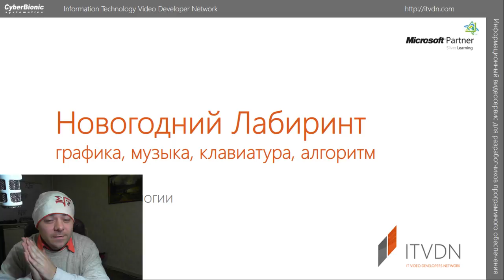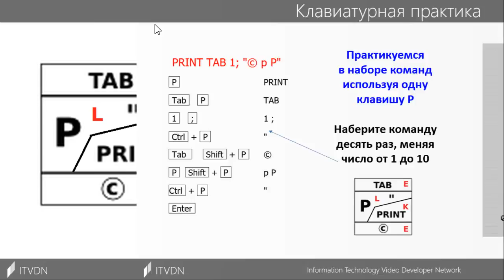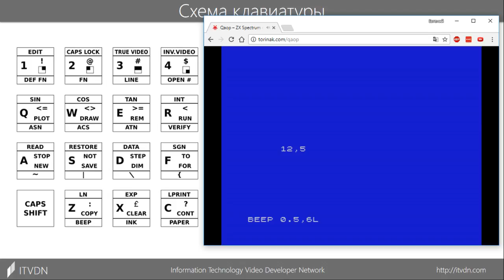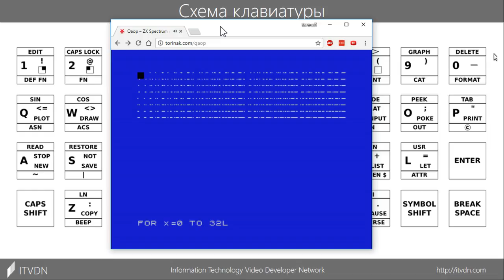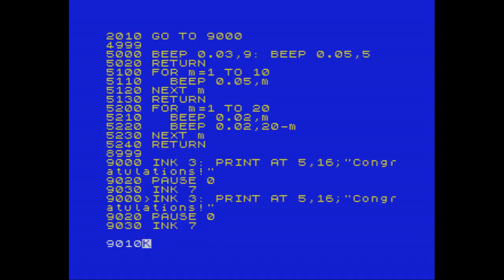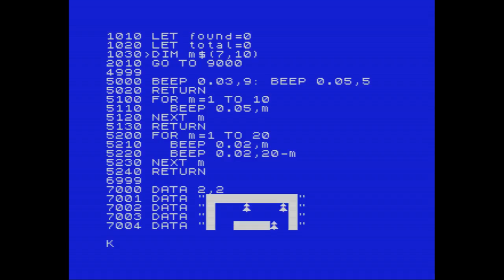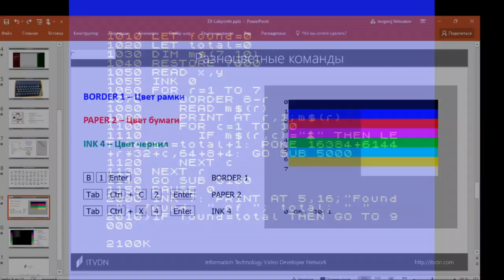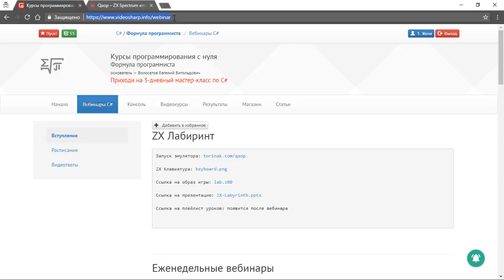Новогодний лабиринт на ZX Spectrum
На этом вебинаре вас ожидает сюрприз старого Нового года.

Мы напишем Новогодний Лабиринт, выберем неожиданную технологию, создадим графическое и музыкальное оформление, организуем опрос клавиатуры, и запрограмируем алгоритм управления главным героем.

Ведущий: Евгений Волосатов, магистр математики и информатики

План вебинара:

1. Выбор технологии.
2. Обзор необходимых команд.
3. Страница приветствия и победы.
4. Музыкальное оформление.
5. Создание образа героя и ёлок.
6. Формирование лабиринта.
7. Опрос клавиатуры и алгоритм.

Предварительные требования: знание циклов и условных операторов, готовность к сложностям.